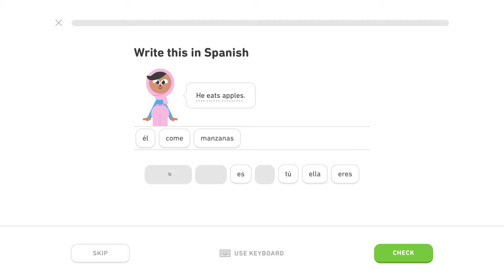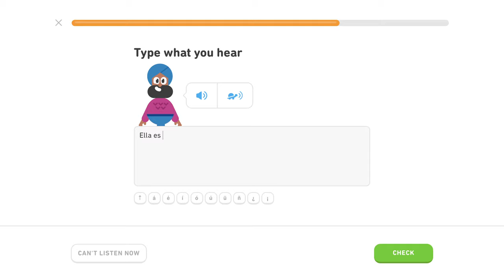🇪🇸 Intro - Level 3/5, lekcia 1/3 - Španielsky s Yetim